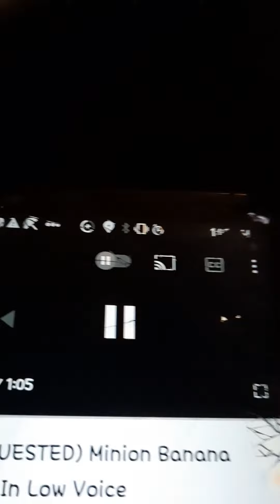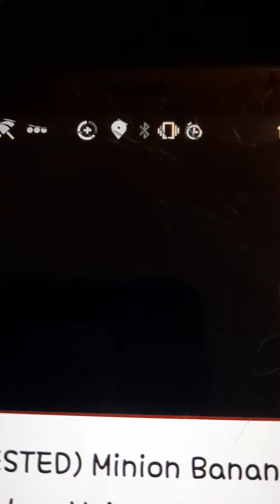January 2, 2022